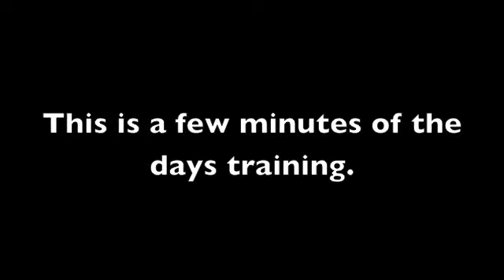HFD training burn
Ride along for a few minutes of an acquired structure burn.